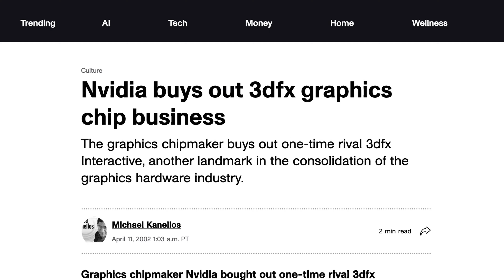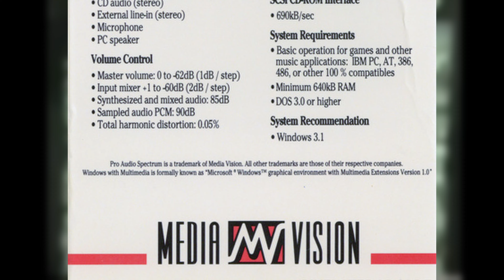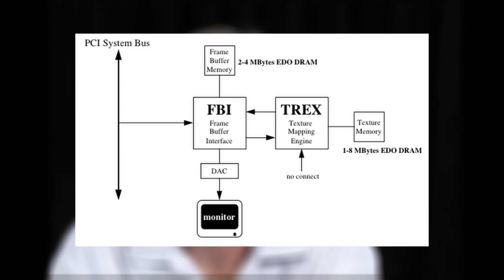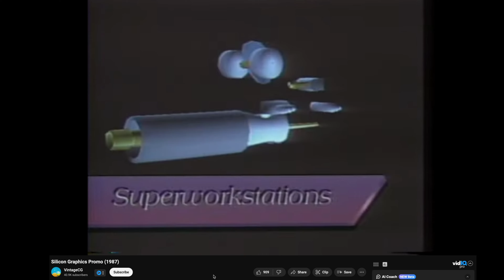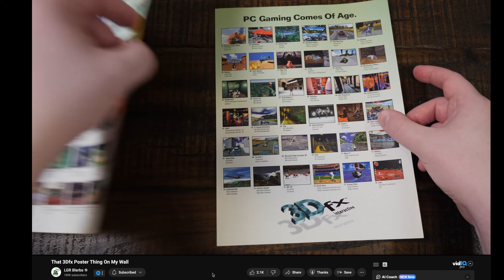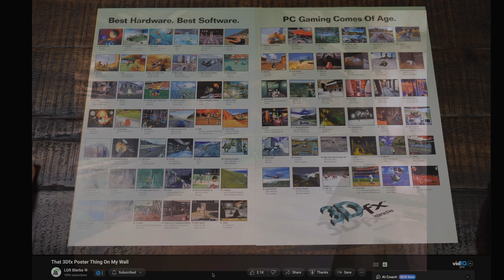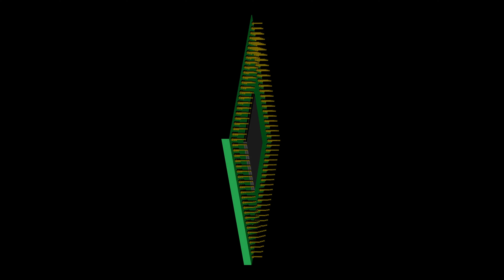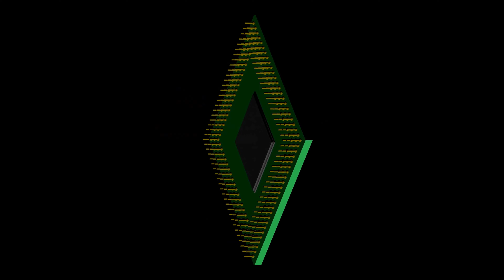Clever Hacks and Cutting-Edge Tech - 3dfx Voodoo Graphics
PC 3D gaming starts here! The first wildly-successful 3D accelerator was a multi-chip monster from a completely unknown company, and it took the world by storm.

Just how important WAS the Voodoo, and how did it completely upset the PC gaming landscape when it launched at the end of 1996?